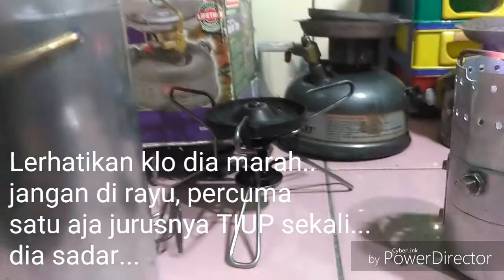Alcohol Jetstove (Apollo)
30ml alcohol with 1 litre water
Boil 9 minute